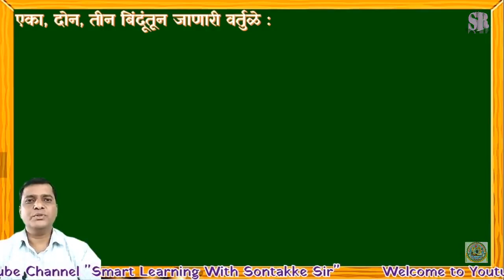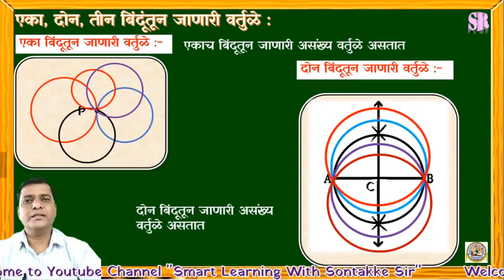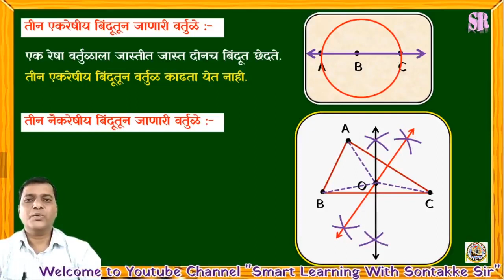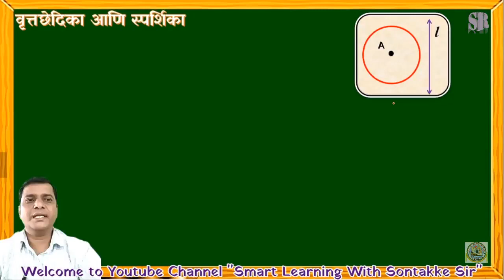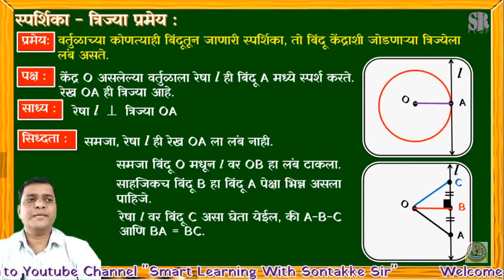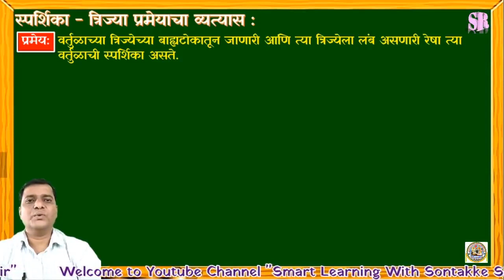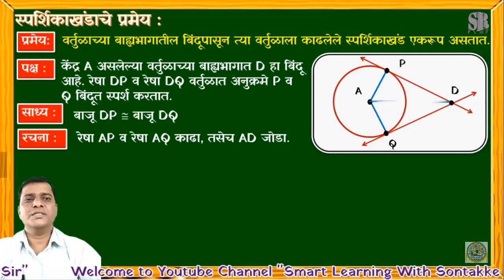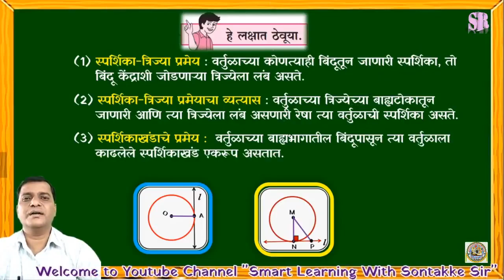10th-Class | Maths-II| (भूमिती) | प्र.- 3 | बिंदुंतुन जाणारी वर्तुळे | स्पर्शिका-त्रिज्या प्रमेय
10th-Class | Maths-II| (भूमिती) | प्रकरण-3 | वर्तुळ या प्रकरणातील
बिंदूंतून जाणारी वर्तुळे :- एका बिंदूतून जाणारी वर्तुळे,
दोन बिंदूतून जाणारी वर्तुळे,
तीन एकरेषीय बिंदूतून जाणारी वर्तुळे,
तीन नैकरेषीय बिंदूतून जाणारी वर्तुळे
वृत्तछेदिका आणि स्पर्शिका,
स्पर्शिका - त्रिज्या प्रमेय,
स्पर्शिका - त्रिज्या प्रमेयाचा व्यत्यास,
स्पर्शिकाखंडाचे प्रमेय,
हे घटक अभ्यासणार  आहोत.

प्रमेय:
1)   वर्तुळाच्या कोणत्याही बिंदूतून जाणारी स्पर्शिका, तो बिंदू केंद्राशी जोडणाऱ्या त्रिज्येला लंब असते.
2)  वर्तुळाच्या त्रिज्येच्या बाह्यटोकातून जाणारी आणि त्या त्रिज्येला लंब असणारी रेषा त्या वर्तुळाची स्पर्शिका असते.
3)  वर्तुळाच्या बाह्यभागातील बिंदूपासून त्या वर्तुळाला काढलेले स्पर्शिकाखंड एकरूप असतात

Timecodes:
00:00 – प्रस्तावना
00:30 –  एका, दोन, तीन बिंदूंतून जाणारी वर्तुळे
07:44 –  वृत्तछेदिका आणि स्पर्शिका
09:30 - स्पर्शिका - त्रिज्या प्रमेय
13:56 - स्पर्शिका - त्रिज्या प्रमेयाचा व्यत्यास
15:57 –  स्पर्शिकाखंडाचे प्रमेय